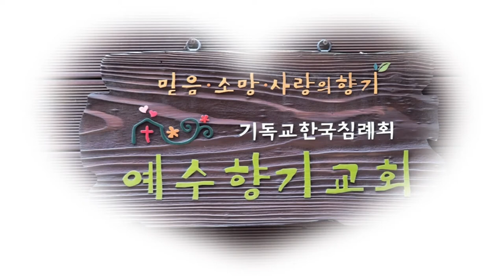[예수향기교회정원] 큰달맞이꽃이 피었습니다.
예수향기교회정원에 큰달맞이꽃이 피었습니다. 2020년 5월 31일 일요일. 기독교한국침례회 예수향기교회는 믿음 소망 사랑으로 삶의 희망의 꽃을 피우는 믿음의 정원입니다.